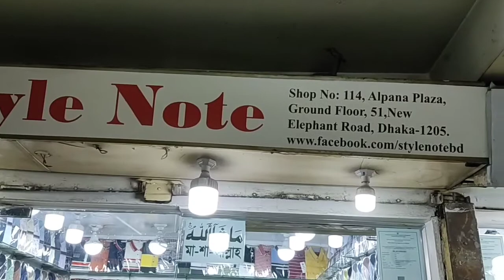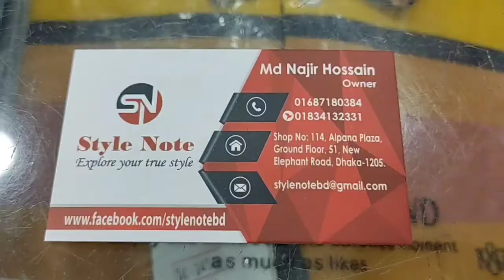Alpona Plaza Shopping Mall a Shirt Collection/Shirt Collection&Price Alpona Plazar Style Note Shop a